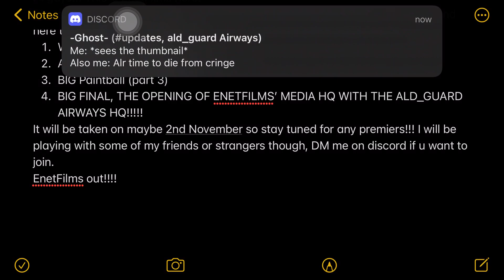EnetFilms Roblox Events 2021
EnetFilms Roblox Events is a series of events hosted by EnetFilms. Not a real event in Roblox though.
This year, it is holding one year of being in YouTube and it’s the first of its kind.
Official airshow will be the same of the one performing in PTFS on 1st November.
My friending code is:
EnetFilms#1653
Find me in Discord